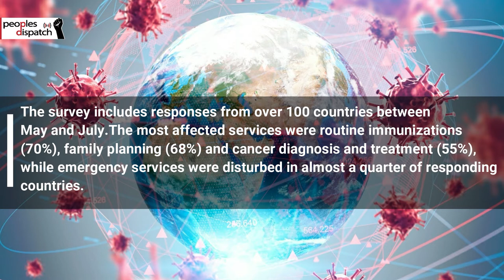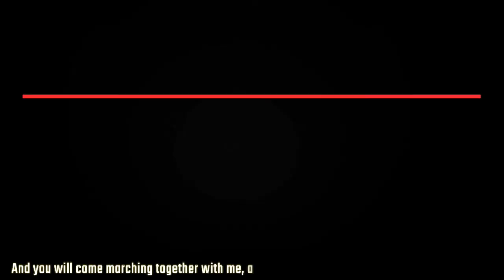Over 50 opposition leaders accused of conspiracy pardoned by Venezuelan government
In today’s episode, we take a look at the Venezuelan government pardoning opposition leaders in the wake of parliamentary elections, WHO study warning about the regression in healthcare achievements due to the COVID19 pandemic, Filipino activists demanding protection from state-sponsored violence, Rafael Correa’s candidature to be formalized by his sister, and the peace deal between Hamas and Israel.